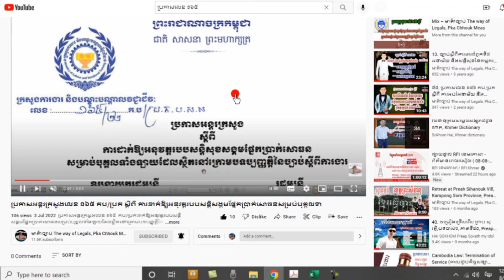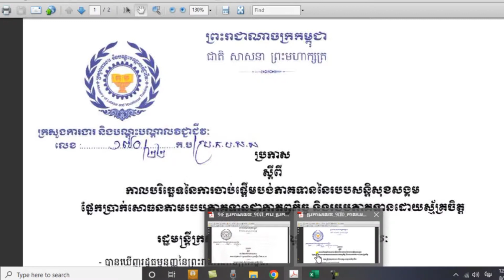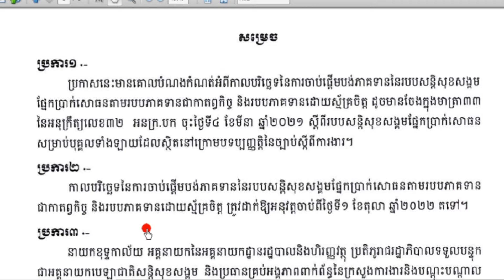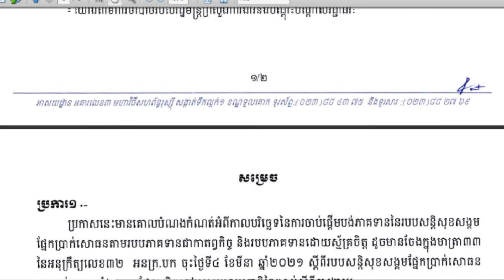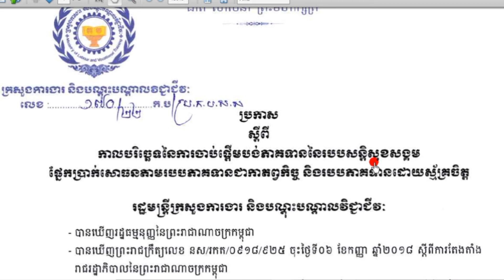ប្រកាសលេខ ១៧០/២២ កប/ប្រក, ស្ដីពី កាលបរិច្ឆេទនៃការចាប់ផ្ដើមបង់ភាគទានរបបសន្តិសុខសង្គមផ្នែកប្រាក់សោធន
កាលបរិច្ឆេទនៃការចាប់ផ្ដើមបង់ភាគទានរបបសន្តិសុខសង្គមផ្នែកប្រាក់សោធន,ប្រកាស,លេខ,១៧០,១៦៩,​,១០៧,១៦៥,១៦៨,កប,ប្រក,បសស,ប.ស.ស,ប,ស

អនុក្រឹត្យលេខ ១៤៤ អនក្រ.បក ស្ដីពី ការកំណត់ប្រាក់ឈ្នួលឬប្រាក់បៀវត្សជាប់ភាគទាន